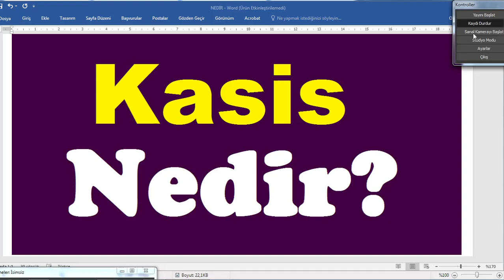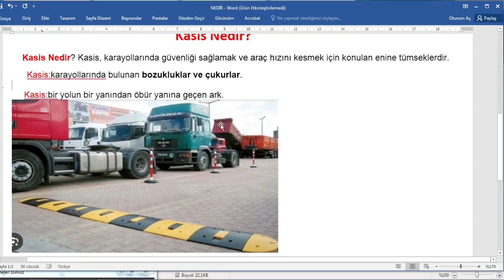Kasis Ne Demek ,kasis nedir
Kasis Ne Demek ,kasis nedirr, kasis anlamı,kasis kelimesi anlamı nedir,
,kasis hakkında bilgi,kasis açıklaması,kasis özellikleri,kasis kelime kökeni, kara yollarında kasis,kasis nereye konur,kasis nerede olur,kasisi kim koyar,kasis neden konur,